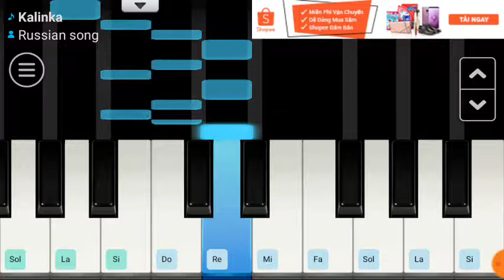Kalinka | Piano Cover by Nga Nguyen Phuong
Hey there guys! I covered another song again. It's not English song it's Russian song. Hope you guys love it!
Scratch: nganguyenphuongmusic
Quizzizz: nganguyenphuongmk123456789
App I use:
Pianist HD: Piano+
Mobi Recorder